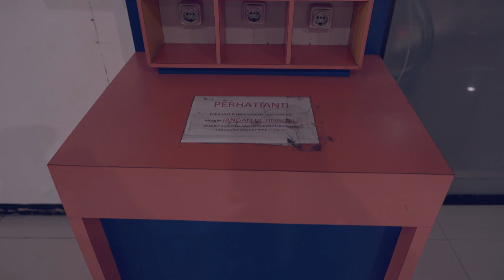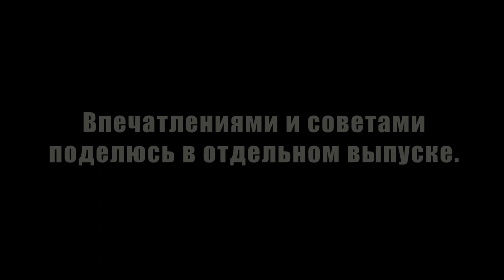Филиал Ада на Земле - озеро Иджен. Индонезия, Восточная Ява. Часть 2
Индонезия, Восточная Ява, часть 2. Серное озеро Иджен дало мне впечатлений как минимум на год вперед.
В этом видео я решил опустить свои мысли, эмоции и советы по поводу посещения этого места и попытался визуально передать атмосферу.
Будет отдельный выпуск, в котором я расскажу про мой трип к озеру и дам некоторые советы.

Light_Years_Away from Youtube Lib